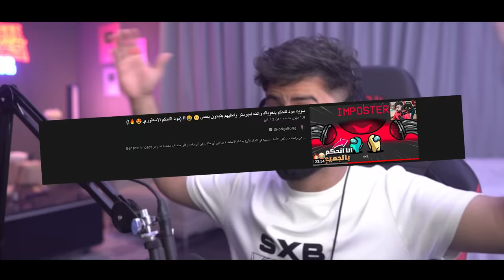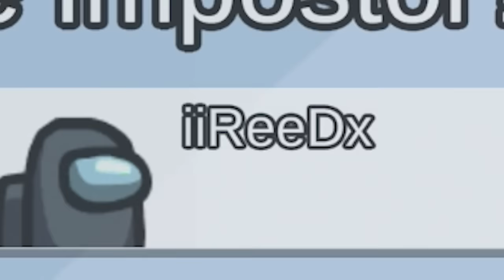سوينا مود لكورونا تقدر تحول اخوياك زومبي 😳🔥 ! (طور كورونا الاسطوري 😍👏🏻!!)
مونتاج:
سناب :
a7med.mq